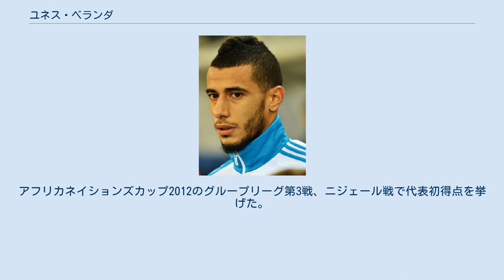ユネス・ベランダ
ユネス・ベランダ（アラビア語: يونس بلهندة‎; Younès Belhanda, 1990年2月25日 - ）は、フランス・ヴォクリューズ県アヴィニョン出身のサッカー選手。
苗字は「ベルアンダ」とも表記する。
ポジションはMF。
ガラタサライSK所属。
 2003年からモンペリエHSCのユースチームに所属。
2009年にトップチームに昇格し、同年8月8日のPSG戦でプロデビューを果たした。
2011-12シーズンには12得点を挙げる活躍を見せ、中心選手としてオリヴィエ・ジルーなどと共に攻撃陣を形成しクラブ史上初となるリーグ・アン優勝に貢献した。
 2013年6月30日、ディナモ・キエフへの移籍が決定。
2016年1月6日、シャルケ04にレンタル移籍。
同年8月31日にはOGCニースへレンタル移籍し3年ぶりにフランス復帰を果たした。
ニースでは定位置を確保して3得点7アシストを記録し、CL出場圏内である3位躍進に貢献した。
 2017年6月27日、トルコ・スュペル・リグのガラタサライSKへ完全移籍。
 フランス代表とモロッコ代表でプレーすることができ、ユース世代ではフランス代表としてプレーし、2010年のトゥーロン国際大会に出場した。
 2010年11月17日の北アイルランド戦でモロッコ代表としてA代表デビューを果たした。
アフリカネイションズカップ2012のグループリーグ第3戦、ニジェール戦で代表初得点を挙げた。